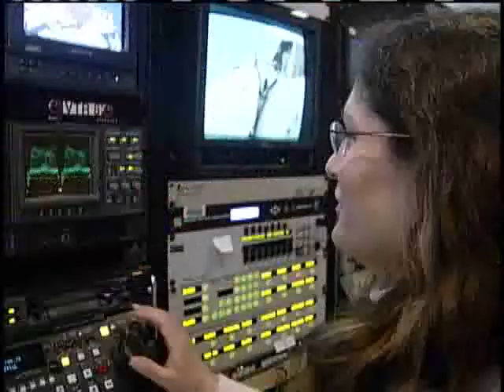How To Cheat On A Diet